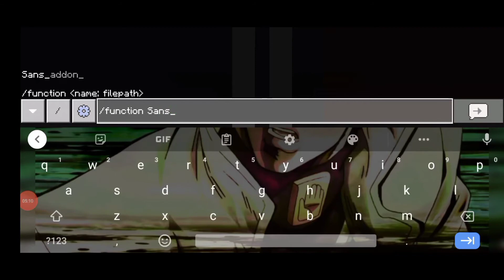Cool Mods For Minecraft Pe 1.16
The Sans Addon

The Name of the Owner of the Sans Addon
WdGasterGamer
(Just Incase If the Link For he's Channel Cannot Be Reach)

Also Thanks Guys For Watching

Tell Me Guys If you Want Me To Showcase More Mods